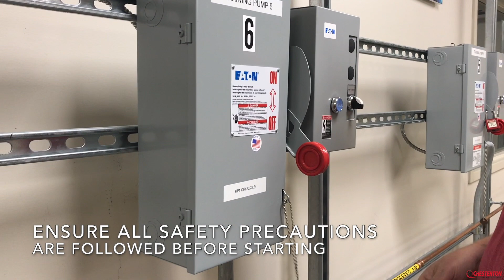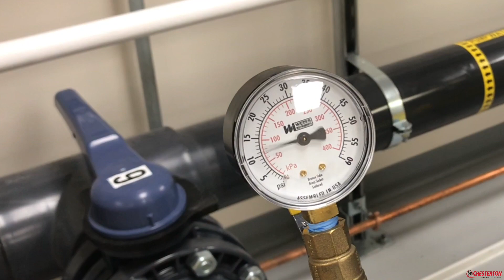Chesterton Pump Packing Installation - Best Practices & Tips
Follow step-by-step instructions on pump packing installation from assessing the shaft condition, to careful measures, to using a flush Plus helpful reliability tips from Chesterton's Manager of Global Training, Ron Frisard.